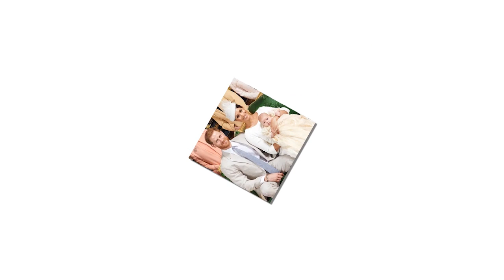Meghan Markle hastily tossed gift that fans give when she realized something dangerous for Archie